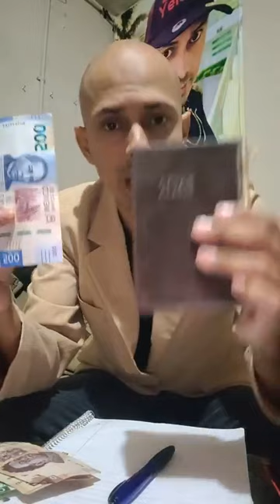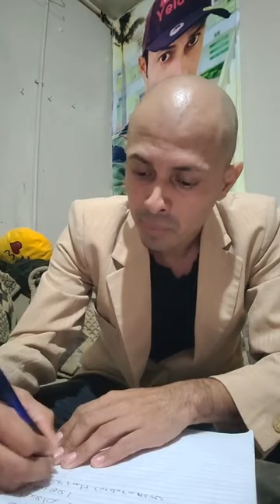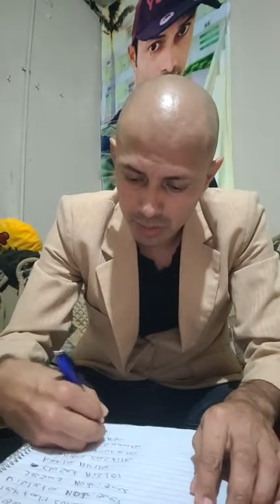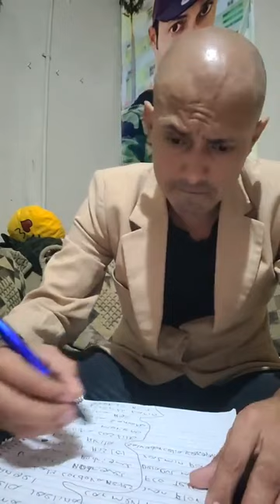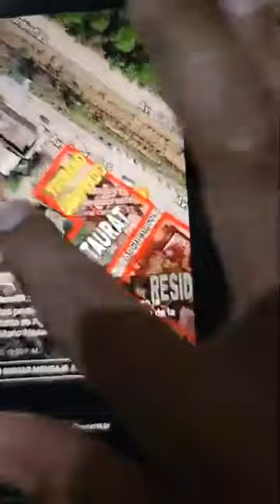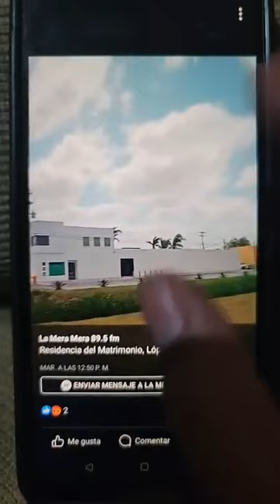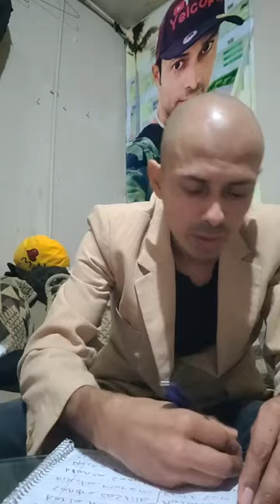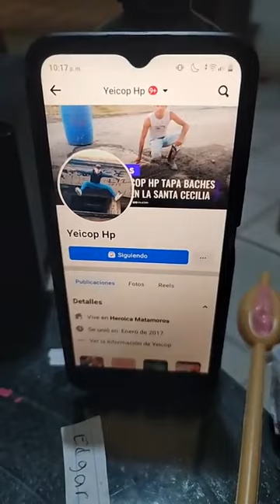la palabra de DIOS predicación